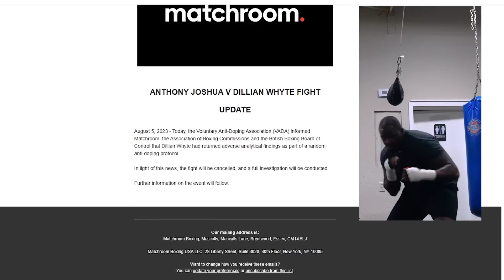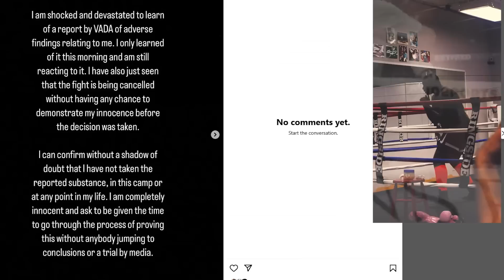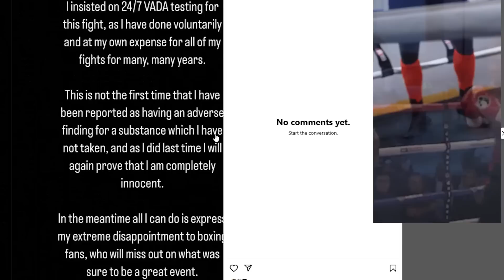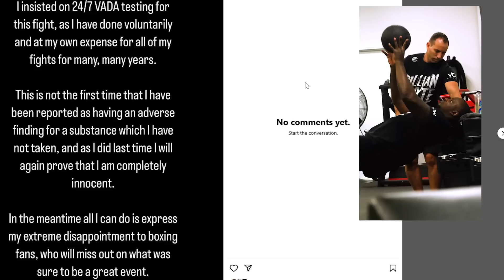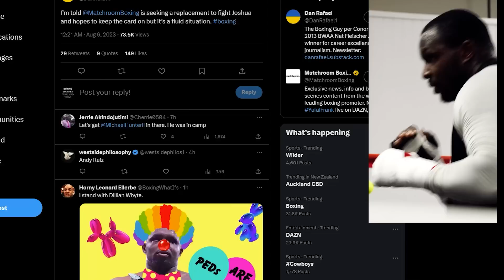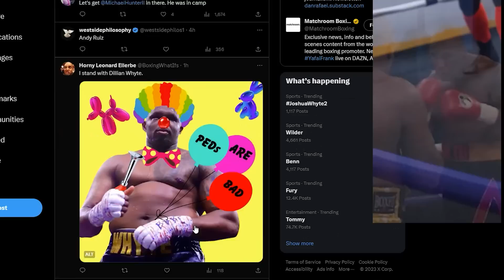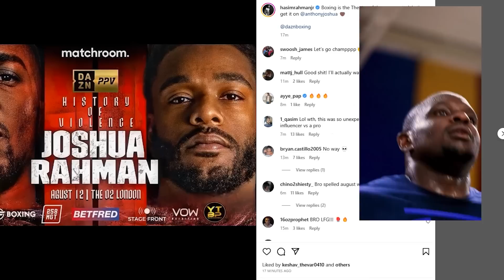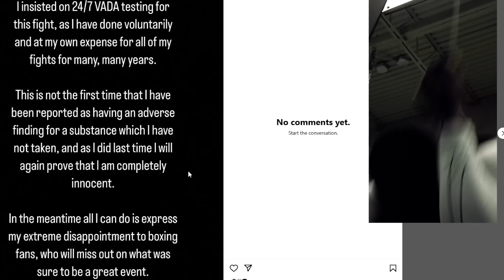DILLIAN WHYTE POPS DIRTY, AJ FIGHT CANCELLED, & WHYTE CLAIMS HE IS INNOCENT 🧐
The showdown between Dillian Whyte & Anthony Joshua has been cancelled after the body snatcher failed a VADA test. Whyte is claiming he is innocent & will prove it. It is the third run in with the testers that Whyte has had in his career.

Boxing Squared